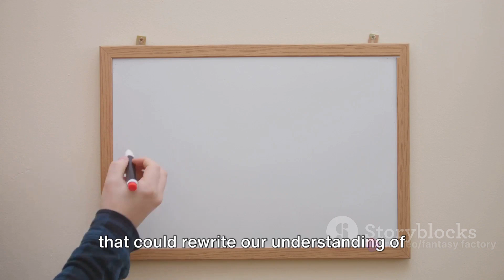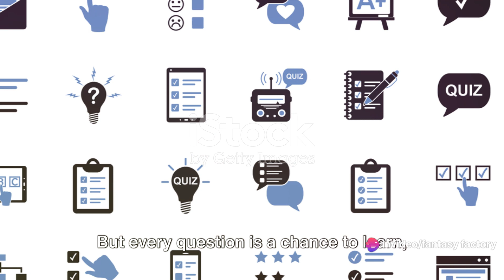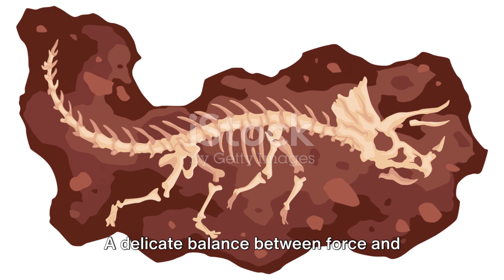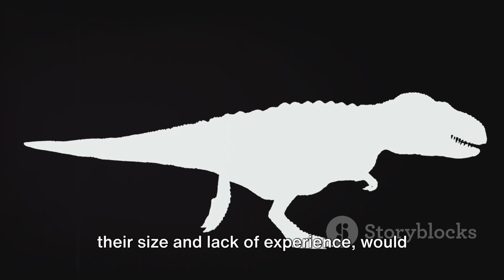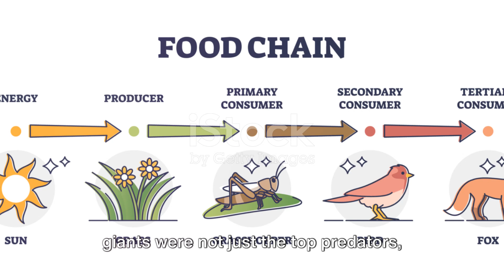Tyrannosaurs' Last Meal: A Fossilized Revelation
In this exciting video, we delve into the fascinating world of paleontology as we explore the recent discovery of a young tyrannosaur's diet. Prepare to be amazed as we uncover the secrets hidden within fossilized stomach contents, shedding light on the eating habits of these ancient predators. Join us as we bring you the latest research findings in a captivating and educational journey through time. Let's spread the excitement of science together.